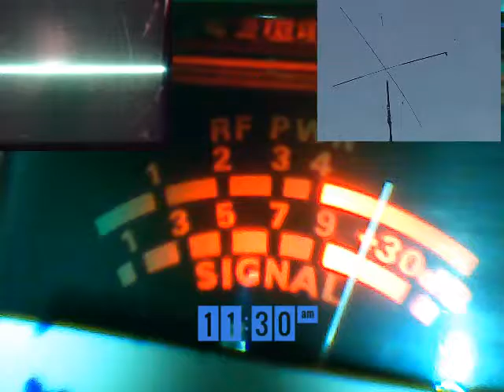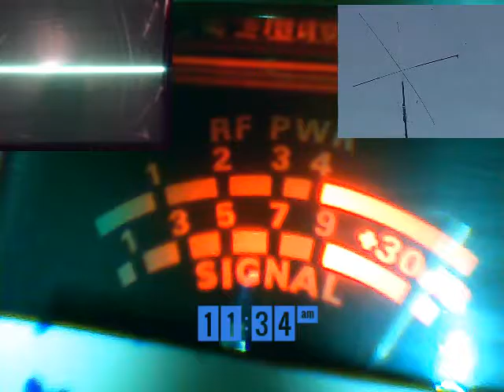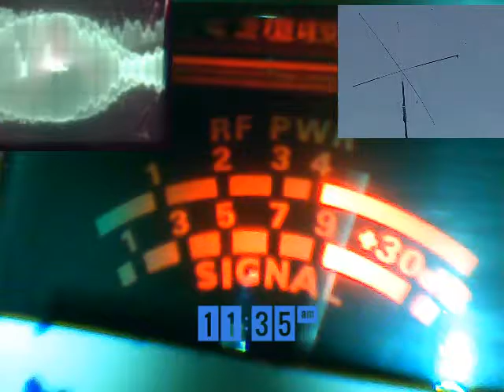Audioman288 & g m t 12/7/2016